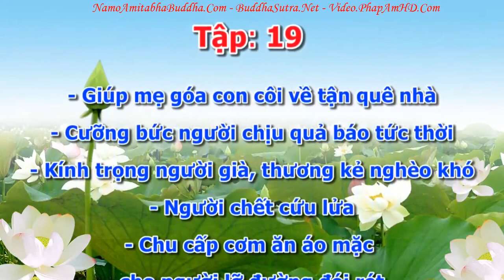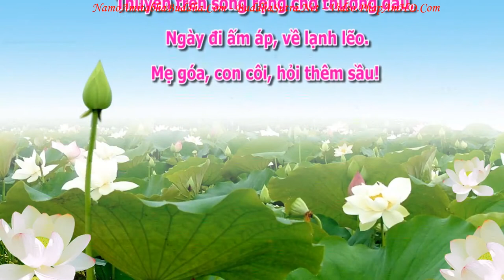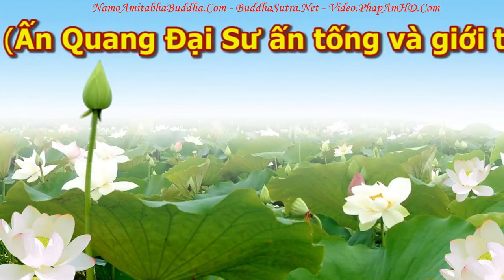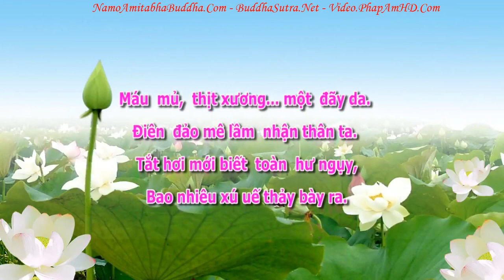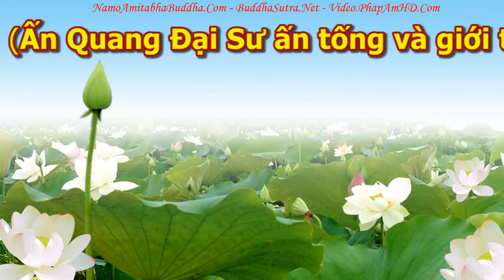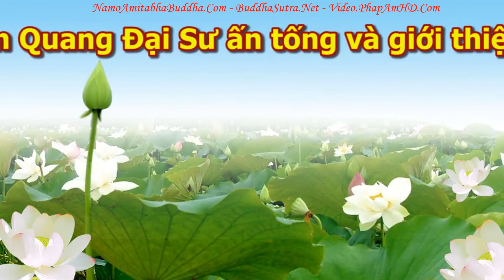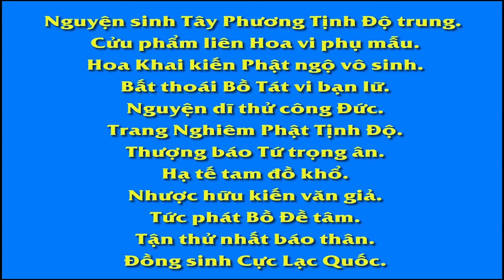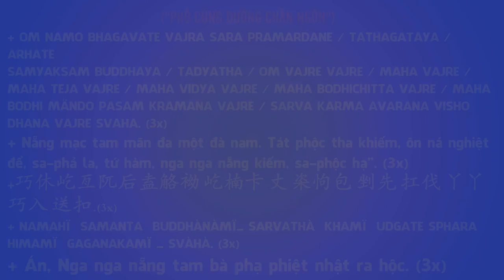An Sĩ Toàn Thư Quyển Thượng 01 21 tập 19, Pháp Âm HD